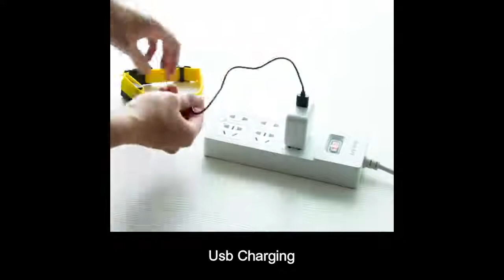LED Dog Collar- USB Charging or Battery